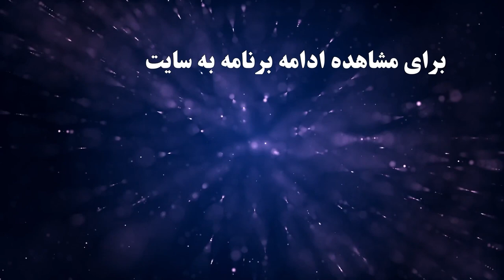مروری بر مصاحبه با محمدحسن حاجی زاده گراشی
Mohammad Hassan Hajizadeh Gerashi Interview - Highlight

میهمان: محمدحسن حاجی زاده گراشی
مجری: سارا رحمانی
موضوع: مدرس موسیقی
Guest: Mohammad Hassan Hajizadeh Gerashi
Host: Sara Rahmani
Subject: Music Teacher

آهنگساز:
حامد سلطانی
Composer:
Hamed Soltani